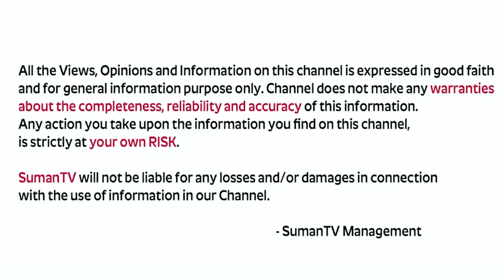Are Skills More Important than Knowledge? | Education vs Skills | Abhishek Singamsetty#motivational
Watch Now ►Are Skills More Important than Knowledge? | Education vs Skills | Abhishek Singamsetty#motivational